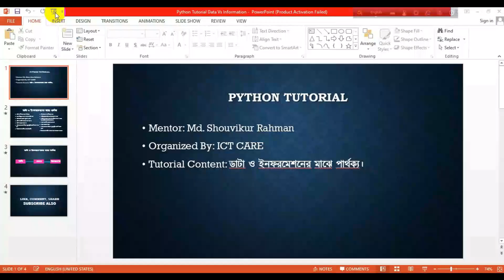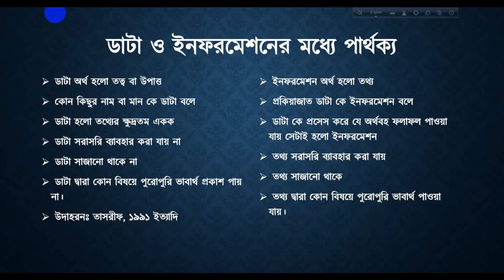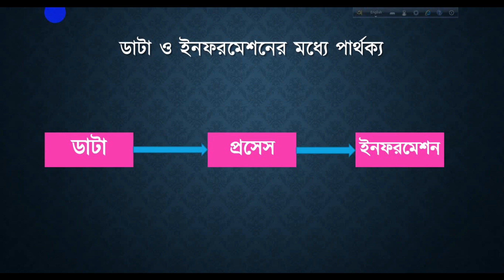Python Programming Bangla Tutorial 1.3|| Difference Between Data and Information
This is about Python Programming Bangla Tutorial Series in this series tutorial we will complete the whole Diploma Syllabus which is used in Diploma in Engineering Students.
This Should Help the Diploma Students as well as the Students who are want to learn python from the very beginning.

In this Python Programming Bangla Tutorial 1.3 Video, there are the contents-

Mentor: Md. Shouvikur Rahman
Organized By: ICT CARE
Edit: Md. Hasibul Hassan Shanto

You Guys can join us through Our Facebook Community